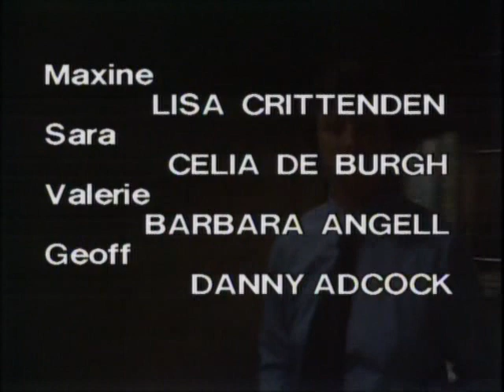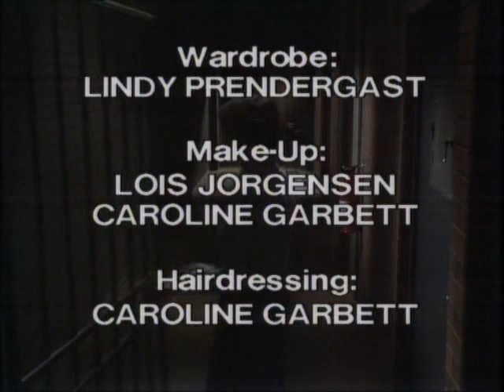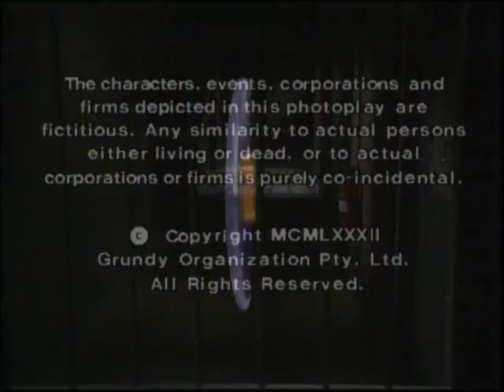Prisoner: Cell Block H - Episode 332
"Prisoner: Cell Block H" "Episode 332" "Ep332" "Ep0332" "Complete Episode" "Complete Episodes" "Full Episode" "Full Episodes" "Bea Smith" "Val Lehman" "Judy Bryant" "Betty Bobbitt" "Lizzie Birdsworth" "Sheila Florance" "Nola McKenzie" "Carole Skinner" "Chrissie Latham" "Amanda Muggleton" "Margo Gaffney" "Jane Clifton" "Maxine Daniels" "Lisa Crittenden" Paddy Lawson" "Anna Hruby" "Erica Davidson" "Patsy King" "Colleen Powell" "Judith McGrath" "Meg Jackson" "Meg Morris" "Elspeth Ballantyne" "Ted Douglas" "Ian Smith" "Harold Bishop" "Neighbours" "Hazel Kent" "Belinda Davey" "1983" "Season 5" "Season 05" "Season 005" "Wentworth" "Wentworth Detention Centre" "Wentworth Prison" "Caged Women" "Dangerous Women" "Bad Girls" "Oz" "Orange is the New Black" "Prison Drama" "Jail" "Gaol" "TV Show" "TV Series" "Television Show" "Crime Show"